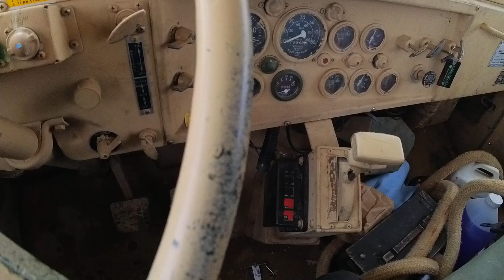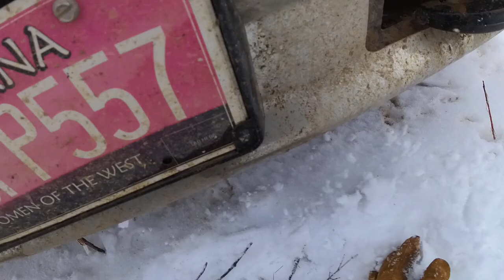M939A2 Pulling Dodge Truck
Resident out here spun pickup out trying to get into town, ended up in the ditch as seen in snow storm.

Want to help contribute to safer recoveries instead of complaining how it should of, would of, could of been done, donate
Thanks!